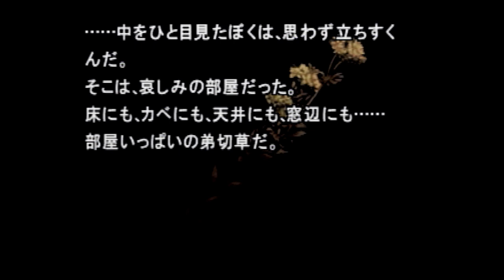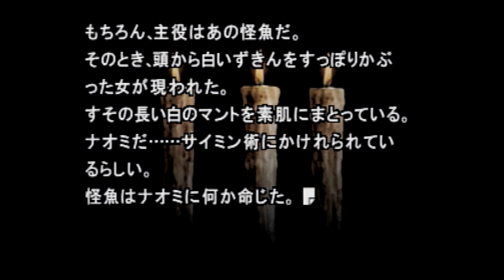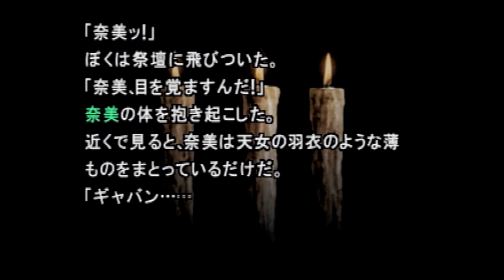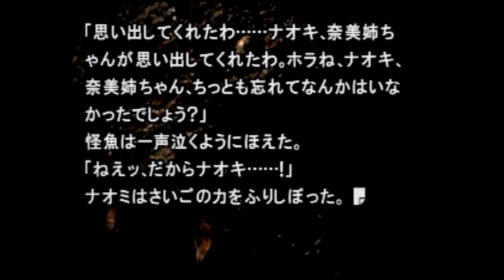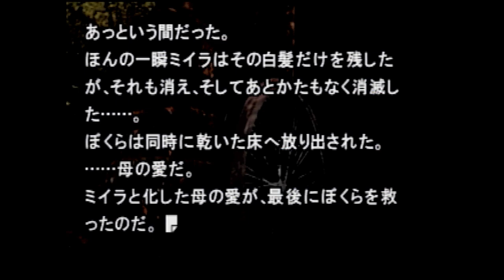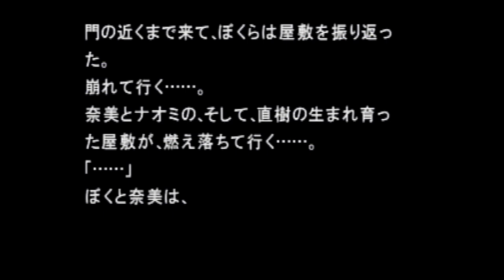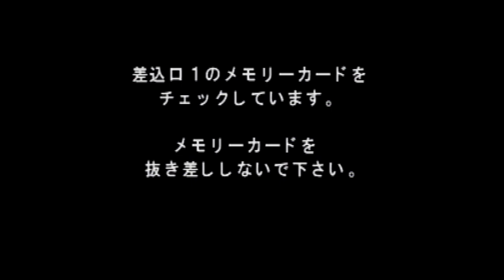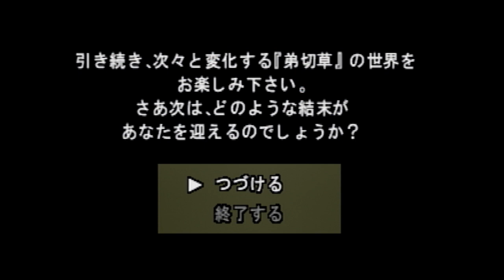9弟切草 2週目ラスト テレキネシスも使える最強怪魚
PS1　弟切草　サウンドノベル　2週目
かまいたちの夜　は他の実況者さんの動画を見て知っている
かまいたちの夜2　は既プレイ（ほぼ完クリした記憶）

かまいたちの夜に比べ、ビックリポイントが矢継ぎ早に襲ってきます(*´з`)
まさに怒涛の展開！
いつこの屋敷から抜け出せるのでしょうか！？